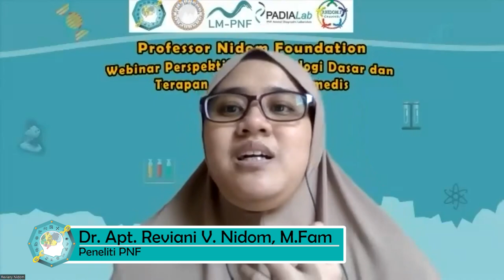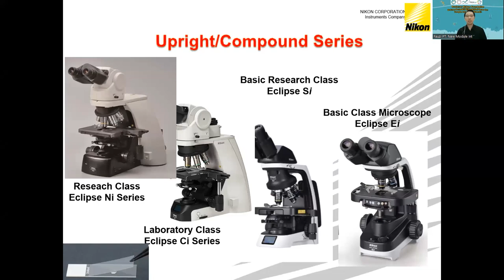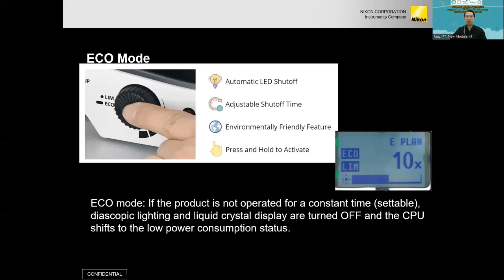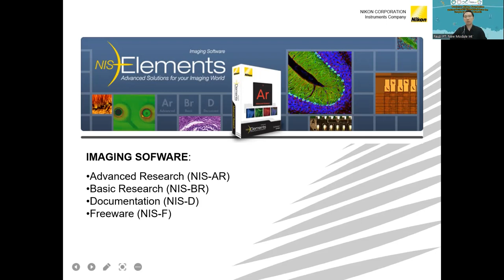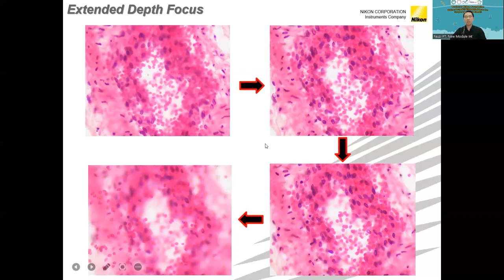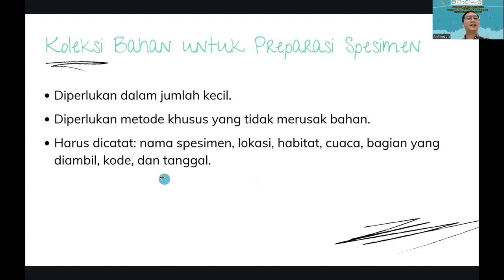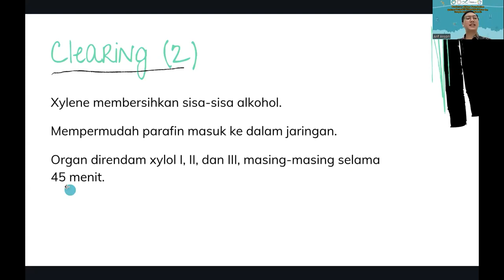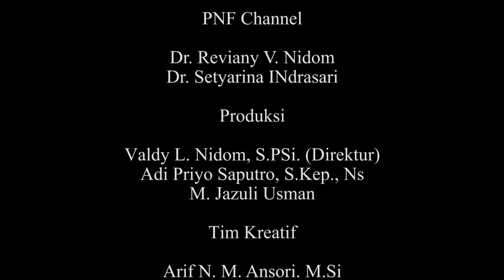SEMINAR (Sesi 1) HISTOPATOLOGI - BIOMEDIS...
Professor Nidom Foundation akan mengadakan WEBINAR dengan judul "Webinar " Perspektif Histopatologi Dasar & Terapan untuk Riset Biomedis".